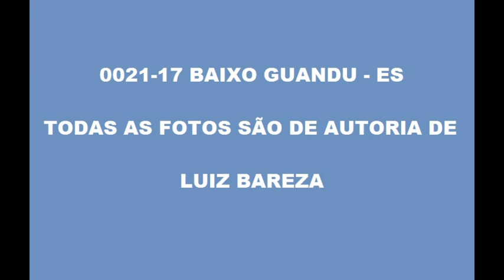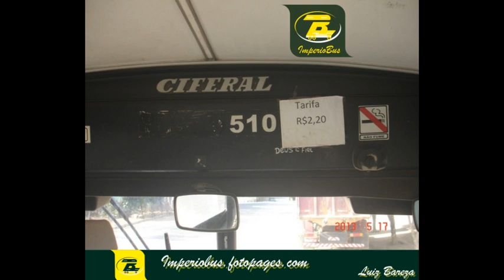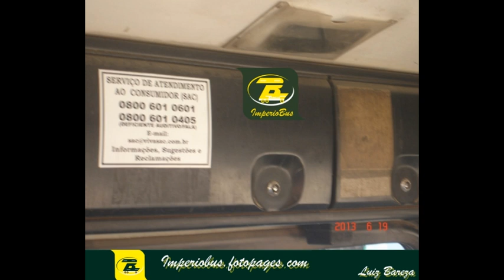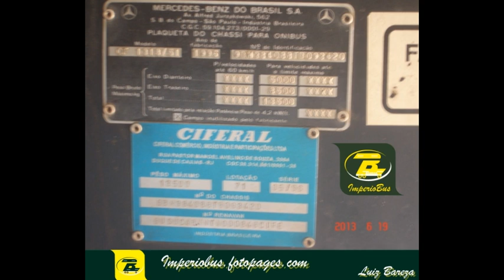0021 17 FOTOS DE ÔNIBUS EM BAIXO GUANDU ES